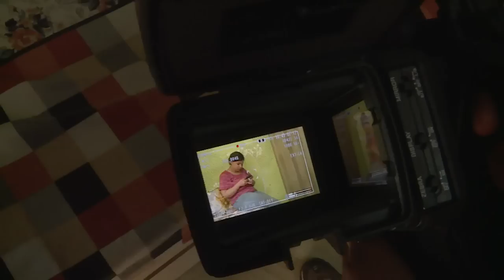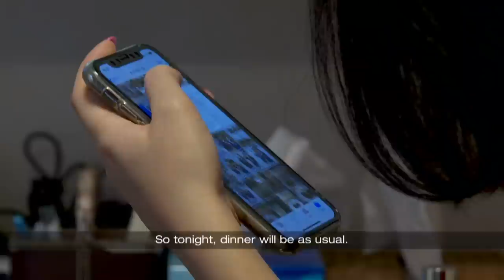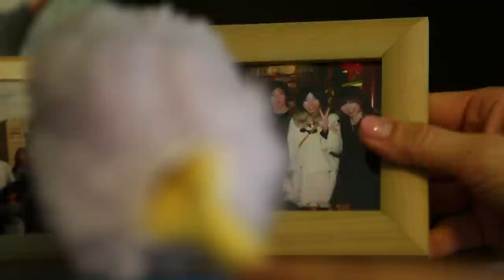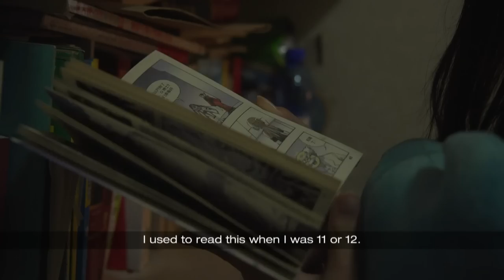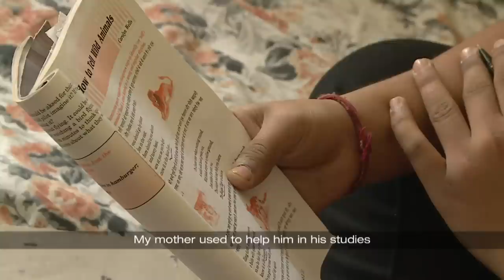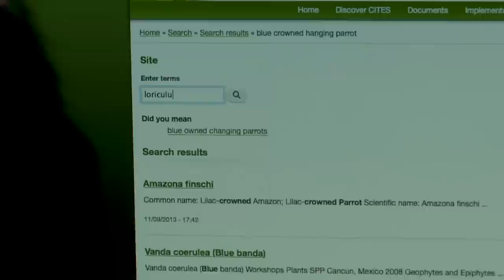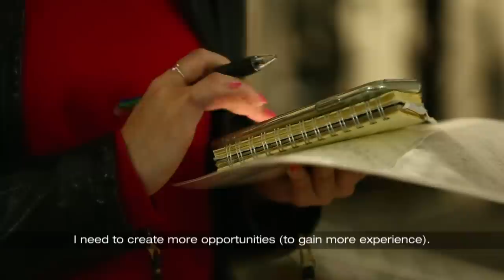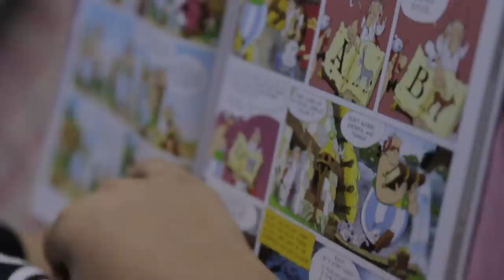CNA | The Family Affair S3 | E01: Growing Up, Growing Apart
From monitoring their children's grades, extracurricular activities, to checking their social media, Asian parents impose a lot of rules. But the rifts in the family bonds begin to show, as children question and shake off their parents' expectations.

Back for a third season, “The Family Affair” offers a candid and spontaneous look at life in four Asian middle-class families – China, India, Thailand, and Singapore – as they each grapple with changing times.

Ong Family, Singapore
Weng Family, China
Sharma Family, India
Saito Family, Japan